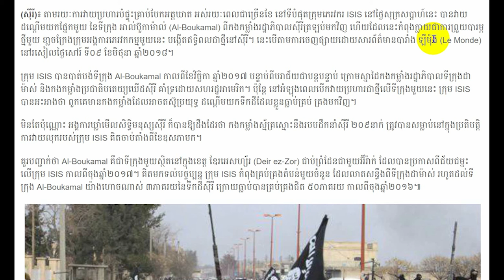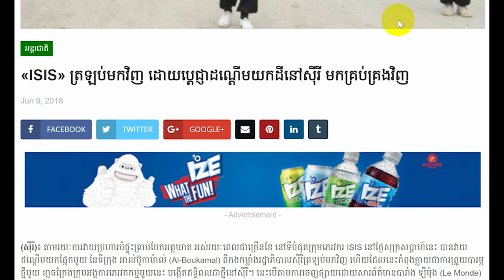Cambodia news 2018, Khmer hot news today,Khmer Breaking news today,Share World,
khmer,

khmer new,

khmer news,
voa khmer,
cambodia news,

LONGVEK,

Raksmey News,
Sokha News,
Chhem Heing,